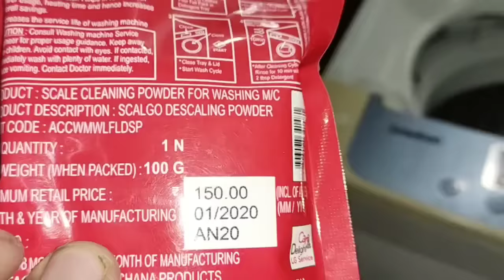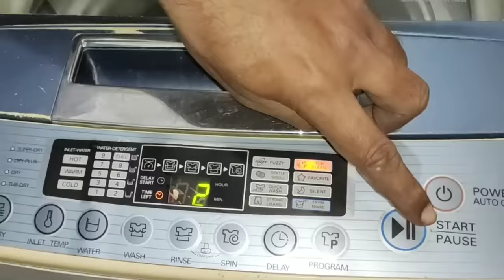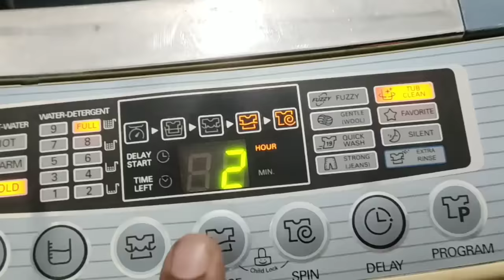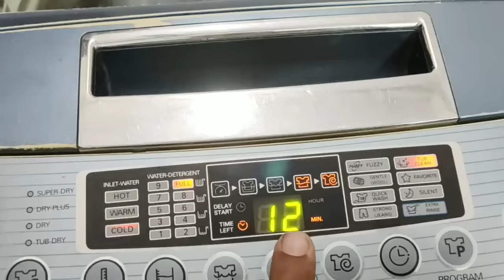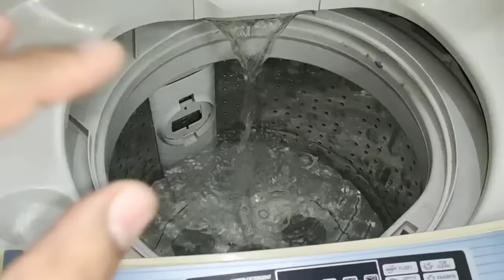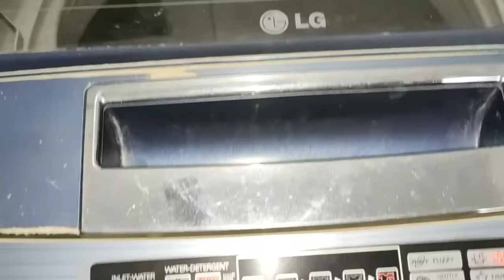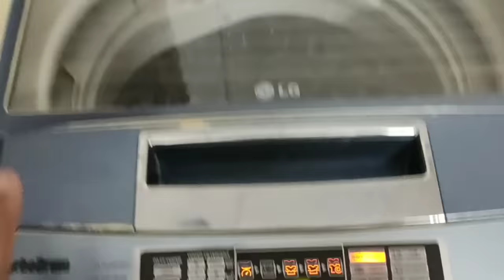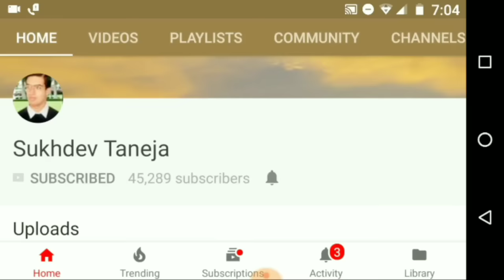Live Tub Cleaning of LG Automatic Top Load Washing Machine by LG Engineer in Hindi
Watch out instruction to do Tub Clean in LG Automatic Top Load Washing Machine by  LG Engineer in Hindi.

Using the washing machine in a humid space for a long period of time may lead to a build-up of black mold and germs in the air inside the washer tub and affect your health. If you clean the washer tub regularly on a monthly basis using TUB CLEAN it will keep the washer tub clean for hygienic use.

Periodically clean the washing machine to maintain its performance and to prevent malfunction. If scrud is allowed to build-up in the machine it can result in stains on your cloths or unpleasant smell in your washer.

Scrud is the way build-up that can occur within any washer when the fabric softener comes into contact with detergent, and according to particular degree of dirtiness or quality of water to be use, in these case, use Tub Clean program to clean inner tub and outer tub.

Steps for Tub Clean :

1) Press the POWER button to turn power on.
2) Press the PROGRAM button to select the TUB CLEAN program. Ex large water is set automatically.
3) Press the START/PAUSE button. Left time is displayed.
4) After 10 minutes of water supplement. Add the oxygenated bleach (about 100 to 300 ml)
i) Do not use Detergent box.
ii) Do not place any laundry inside tub.
5) Close the lid. When the lid is open the machine will not operate and an alarm singal will remind you to close the lid.

Precautions :

1) Before using this program remove lint inside lint filter.
2) When using this program, do not place any laundry inside tub.
3) This program takes about 3 hours to be completed.
4) After using this program, remove dirt inside filter.
5) After finishing this program, open the lid of wash to remove irritant odour.
6) Do not pour bleach into the tub directly. It might cause damage the tub.
7) Do not leave diluted oxygenated bleach inside tub for long time. It rusts the tub must drain the remained diluted oxygenated water out.
8) Use this program once for every month.
9) Do not use this program repeatedly.

Tub Clean in Automatic Front Load Washing Machine :

In between washes when the door is closed, mildew aroma builds up in the machine. Sometimes after a wash and rinse cycle the clothes have a slight smell to them.

The smell is from the fact that front-loading washers can have a small amount of water in them after a cycle. Leaving the washer closed between loads creates humidity inside the machine, which then mildews the interior of the machine.

The simplest solution is to leave the door open after using it. This probably saves wear and tear on the door seals too.

The TUB CLEAN cycle is specially designed to remove this buildup. Press and hold the EXTRA RINSE button for 3 seconds to activate this cycle. The display will show a message to add liquid bleach to the dispenser. After the cycle has ended, open the door and allow the drum interior to dry completely.

Precautions : Do not use this cycle with clothes, and do not add detergent or fabric softener.

Other Method to Tub Clean in Automatic Washing Machine :

1) Add tub cleaner or lime scale remover into the detergent dispenser drawer. Do not exceed the maximum detergent limit line when you add it. Detergent may remain in the washer tub after cleaning.

2) When you use liquid chlorine bleach, load it into the liquid chlorine bleach compartment.

3) When you use a powdered cleaner, pull out the liquid detergent cup and add it into the main wash detergent compartment.

4) When you use cleaning tablets, place them directly into the washer tub. Do not add tablet cleaner to the drawer.

5) Use 1 cup of borax to 1 qt of hot water. Mix well and store in a bottle. Put about 1/4 cup in the washer after you remove the clothes. Borax is an excellent clothes brightener, water softener and deodorizer. It is cheap and it makes a great bath time water softener too. Keep it away from children as it is poisonous.

6) To get rid of the current smell, run a cold brief cycle with bleach or hydrogen peroxide, or oxi-clean or a cup of vinegar or a half-cup of borax.

Regular cleaning of the tub on a monthly basis using TUB CLEAN will keep the tub clean and fresh.

We are especially thankful to Krishan Saini (LG Engineer, Hisar) for unique assist for creating this video.

LG Fully Automatic Top Load Machine